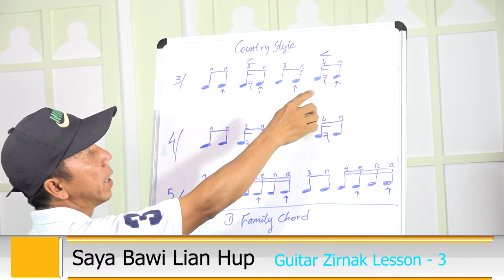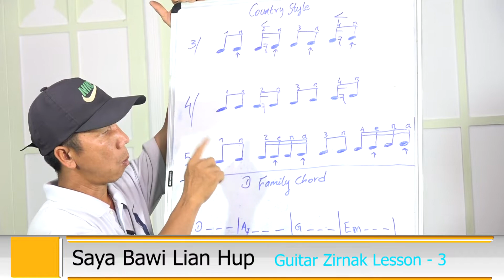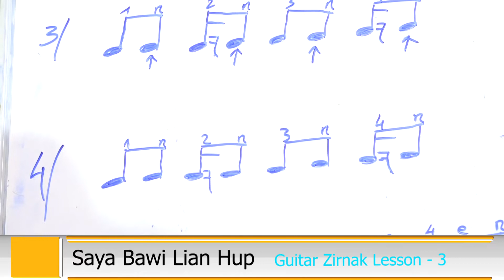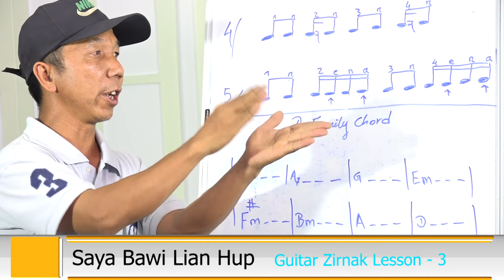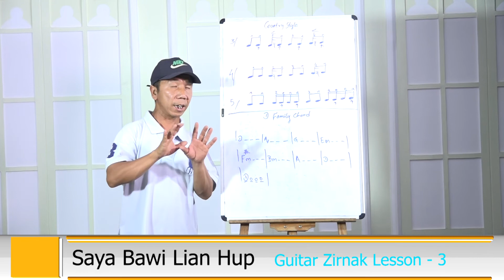Guitar (Basic) zirnak